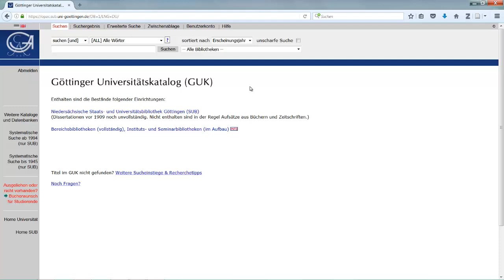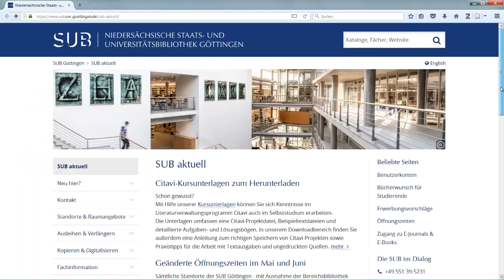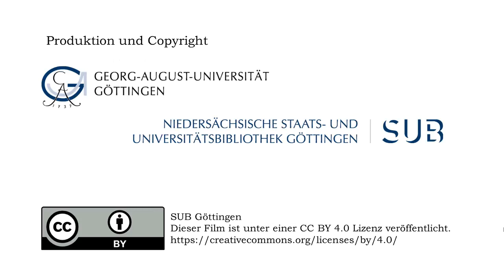Wie finde ich Zeitschriften im Göttinger Universitätskatalog?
Dieses Video erklärt, wie Sie Zeitschriften im Göttinger Universitätskatalog finden.
► Weitere aktuelle Informationen und Kontaktmöglichkeiten finden Sie auf der Homepage der SUB Göttingen